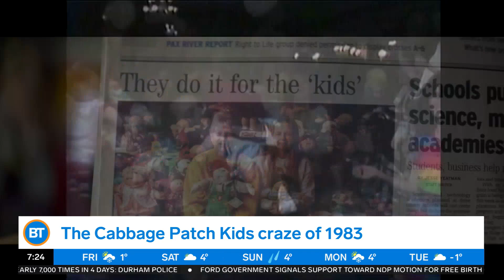A new documentary is out on how Cabbage Patch Kids created Black Friday violence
Devo, Meredith and Tammie chat about the Cabbage Patch Kids craze.